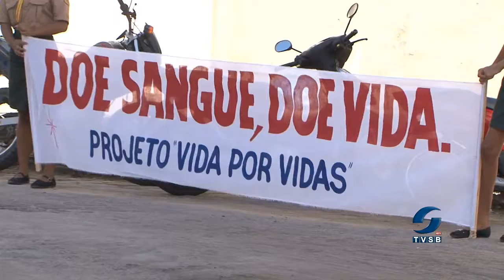Doação de sangue Hemoba.